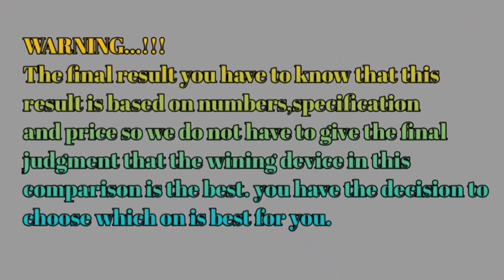Infinix Zero 20 Vs Tecno Camon 19 Pro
Sahabat Gadget